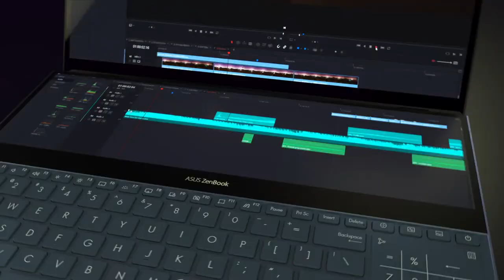NVIDIA RTX Studio - The Best Laptops & Desktops For Creating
Become the ultimate creator with NVIDIA RTX Studio PCs, packed with industry-leading RTX GPUs which deliver vivid colour displays and blazing-fast memory.

With cutting-edge features such as ray tracing, gaming has never looked better. The ground-breaking technology is able to replicate the real life behaviour of light rays in-game, for the most visually realistic experience yet.

Recording Equipment:
Canon EOS 5D MKIII

Music